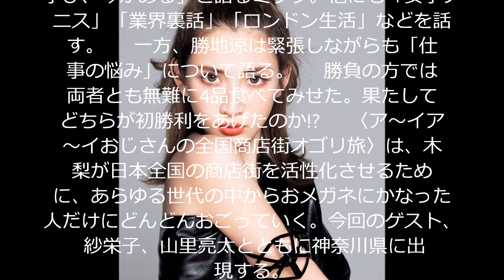とんねるずのみなさんのおかげでした It was done thanks to everyone of TONNERUZU.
食わず嫌い初登場対決ミッツ・マングローブVS勝地涼で衝撃こだわり(秘)私生活全開で大爆笑▽商店街オゴリ旅ア～イおじさん横浜で強烈キャラ続々&紗栄子も感動親子愛
A-I  An uncle  Yokohama  A shopping area  Gumyo-ji  OGORI  A silly prejudice  Bursting into laughter  This week is a luxurious double feature of silly prejudice and A-IA-I, uncle's whole country shopping area OGORI travel!Silly prejudice Takaaki Ishibashi and Katsushi Ryo  VS  Kinashi Noritake and the MITTSU mangrove are silly prejudice first appearance! A MITTSU mangrove, "You could go out to a silly prejudice finally!", I appear while being excited. MITTSU which explains "The dressing up like a woman conto of Mr. laver is seen and learned, and there is now." about Kinashi Noritake who forms a pair. Besides I also speak about "female tennis" "industry inside story" "London life" etc.. On the other hand, Katsushi Ryo tells about "worries of work" though he's tense. Both of them shall eat safely at a way of a game 4 pieces. You killed, and which gave the first victory?   A-IA-I, uncle's whole country shopping area OGORI travel is treating only a person suitable for glasses one after another from the inside in all generations for Kinashi to make a shopping area in a various part of Japan be activated. I appear in Kanagawa-ken with this guest, gauze Eiko and mountain village Ryota.
とんねるず(石橋貴明　木梨憲武)　    勝地涼　  ミッツ・マングローブ　  山里亮太(南海キャンディーズ)　  紗栄子